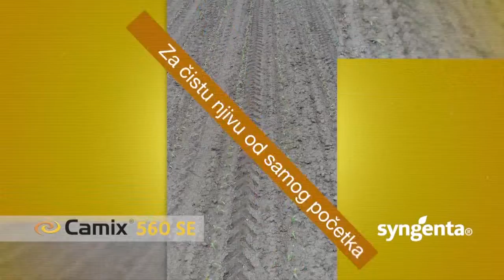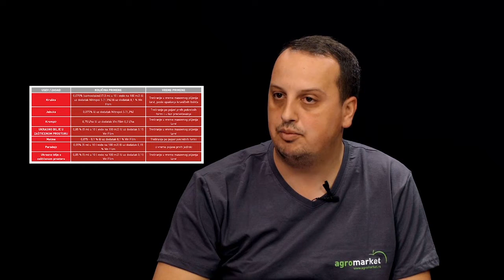AgroDan_19.04.2019.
U Vojvodini interesovanje za zakup državne zemlje veće nego ikada. Sa druge strane, u 16 opština, u užoj Srbiji, prema zvaničnim podacima, nije bilo ponuda za zakup ni posle drugog kruga nadmetanja.
Više stotina poljoprivrednika iz Novog Bečeja protestovalo zbog najave da “Nekse grupa”, vlasnik novobečejske fabrike građevinske keramike “Polet”, namerava da otvori rudnik  gline na poljoprivrednom zemljištu prve klase.
Ratari na jugu Srbije, i pored svih agrotehničkih mera, nisu zadovoljni trenutnim stanjem ozimih useva. Očekuju umanjen rod pšenice, što je razlog za zabrinutost, pošto na zaradu mogu računati samo uz visoke prinose.
Nakon pisanja Novosti o uvozu krompira iz Rusije, burno reagovali proizvođači iz zapadne Srbije. Tvrde da su magacini još puni krompira odličnog kvaliteta, dok u trgovinama širom zemlje završavaju krtole iz uvoza.
Prošlogodišnja suša učinila da cene povrća, zbog smanjene ponude, naglo porastu. Odražava sa to i na povećane cene ranog povrća, ali nakon dugotrajne zime, mnogi ne žale da daju novac za svežu robu.